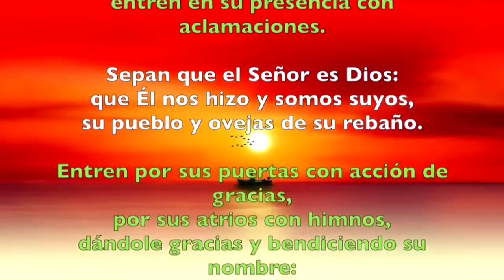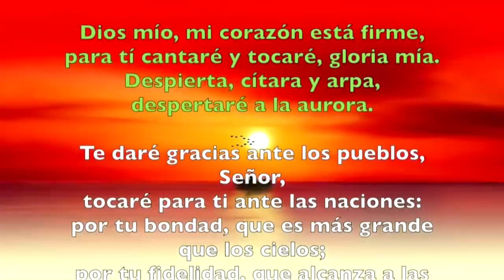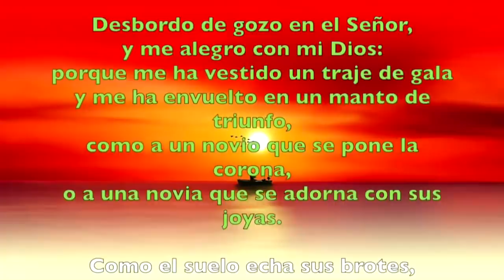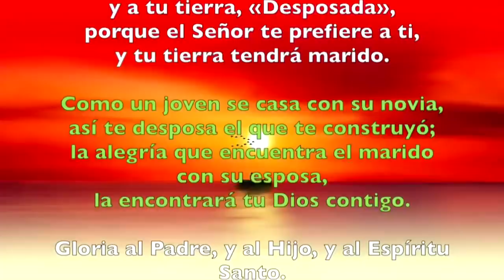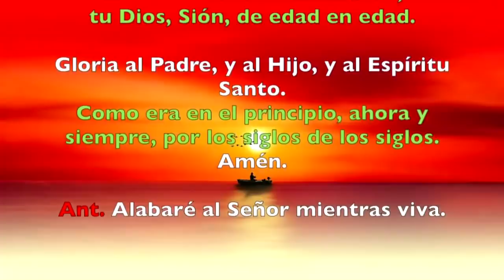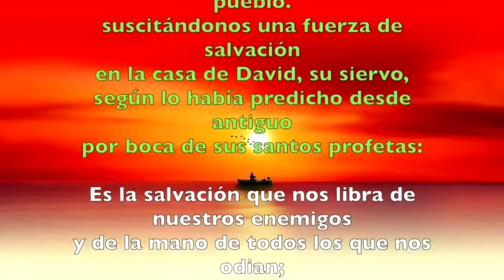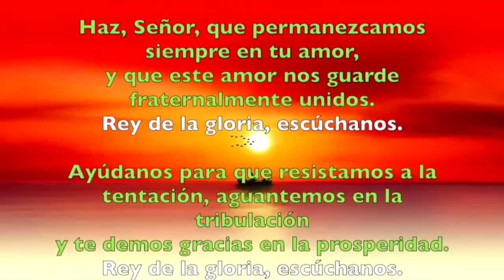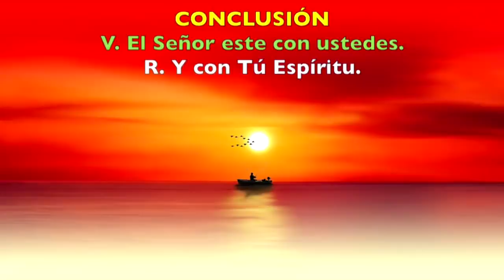Oración de la mañana (Laudes) MIÉRCOLES IV SEMANA DEL SALTERIO | Padre Sam